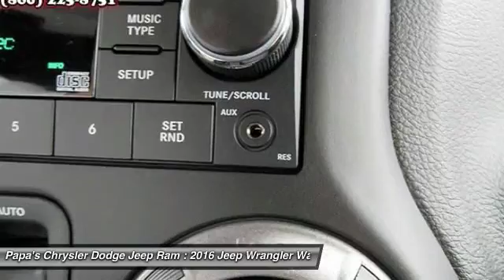2016 Jeep Wrangler New Britain CT 55627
2016 Jeep Wrangler Sport - $34405

585 E. Main St

Don't miss this 2016 Jeep Wrangler. It's equipped with Automatic transmission and features a Black Clearcoat exterior. With 10 miles, You'll want to take this wagon home. Make a great choice today.